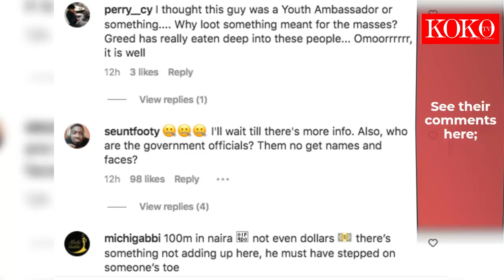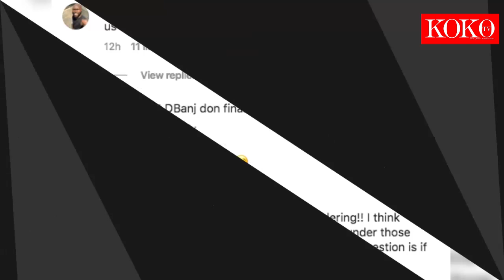D’banj Arrested Over Alleged N-Power Fraud Worth Over N100m, Nigerians React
Nigerians have come out to drop their two cents following the arrest of singer D'Banj.